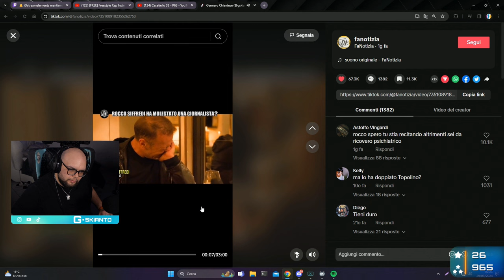MOVIMENTI GOLIARDICI 😲 - BEST OF GSKIANTO